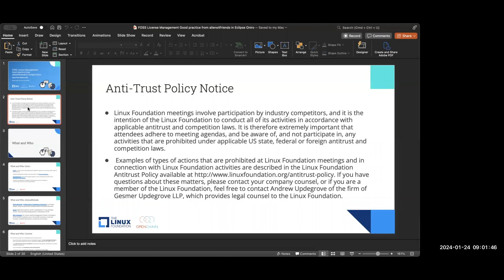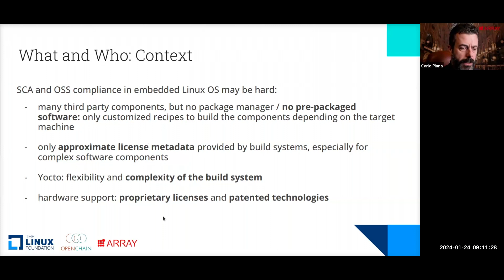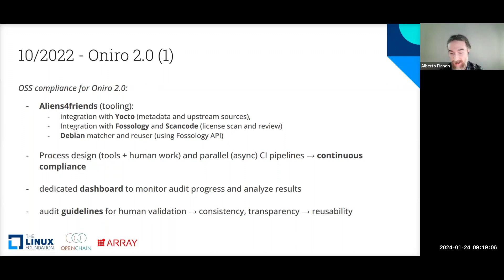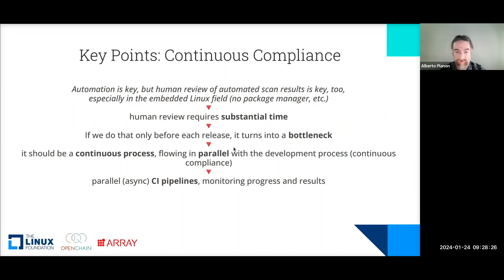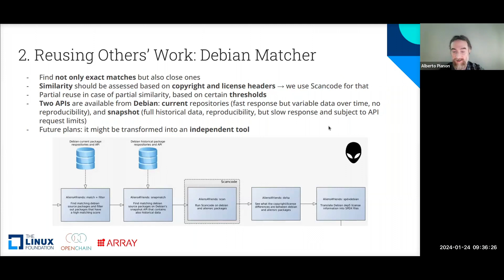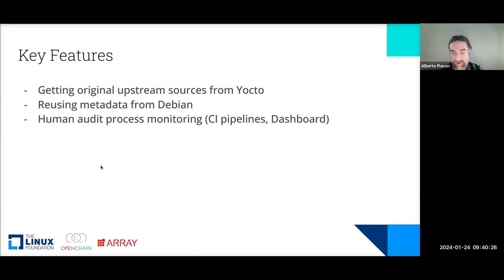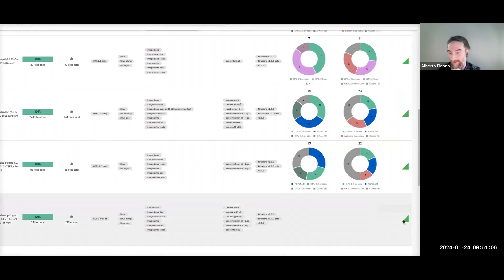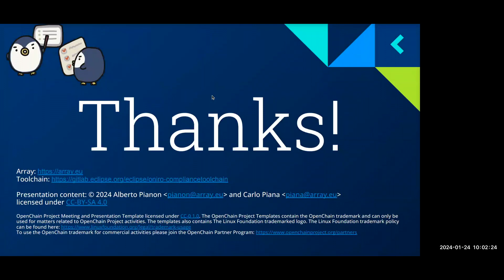OpenChain Webinar 58 - FOSS License Management - aliens4friends in Eclipse Oniro - 2024-01-24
OpenChain Webinar 58 - FOSS License Management - Good practice from aliens4friends in Eclipse Oniro - 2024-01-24